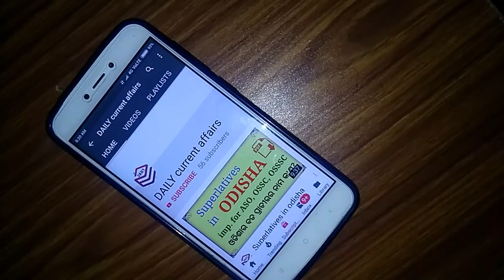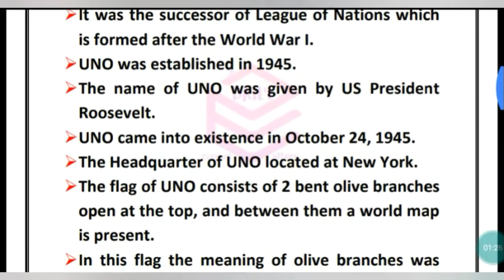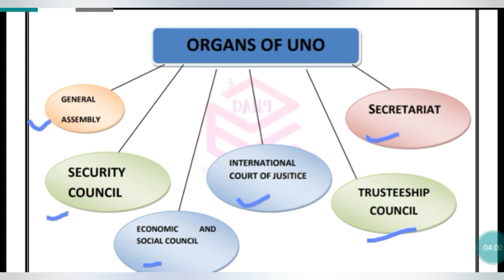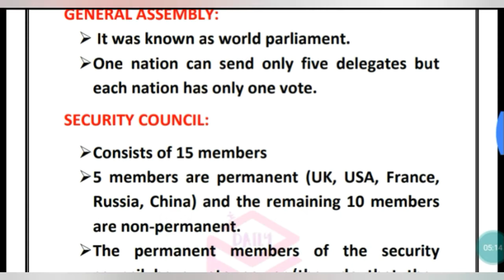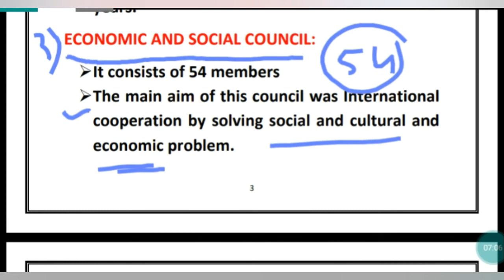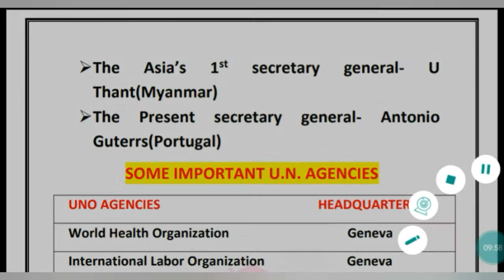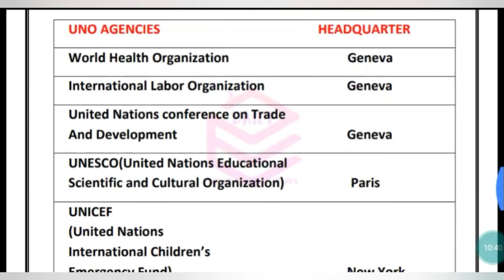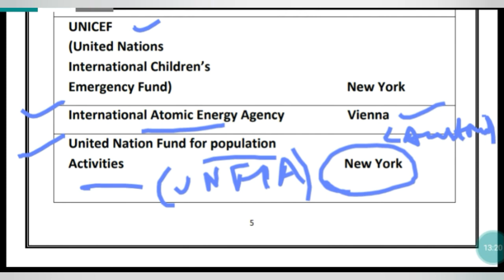UNO (united nations organisation) by study with CHARAN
ନମସ୍କାର. 🙏🙏🙏
Welcome to study with CHARAN

In this video we talk about some important points about United Nations Organization (UNO) which is important for all competitive exams like SSC, Railway and all other odisha competitive exams.

study with CHARAN
studywithCHARAN